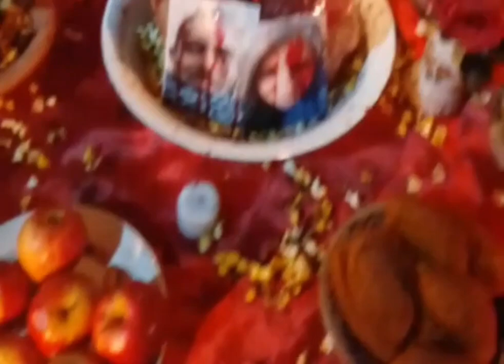Strengthen bond in love relationship & marriage